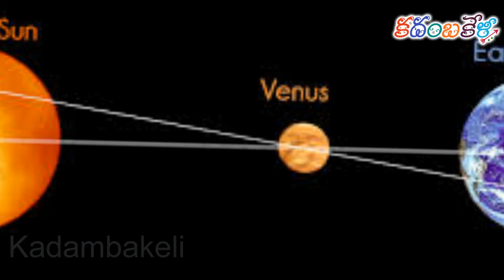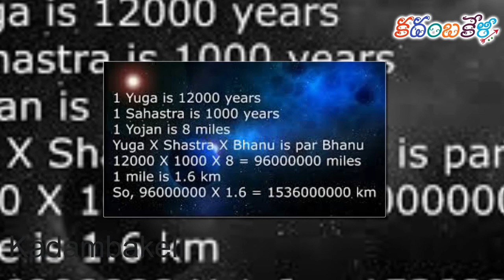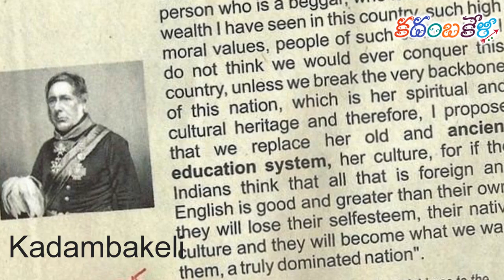కాపాడుకోవాల్సిన సనాతన భారతీయ సంస్కృతి, సంప్రదాయాలు: